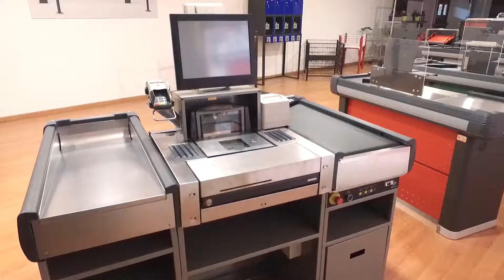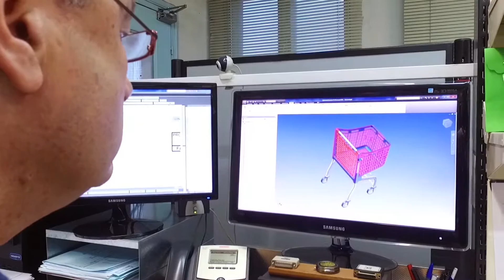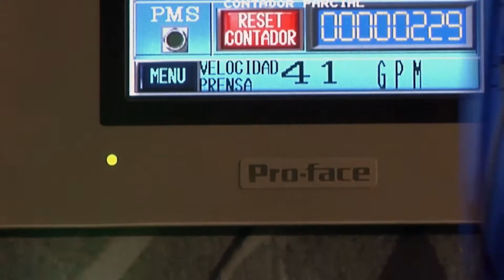PROMO MARSANZ - Euroshop 2017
Vídeo realizado para promocionar los productos de Creaciones Marsanz en la feria Euroshop 2017 (Düsseldorf, Alemania).